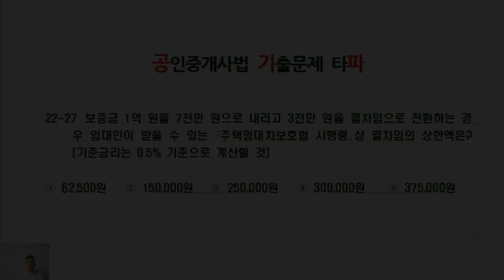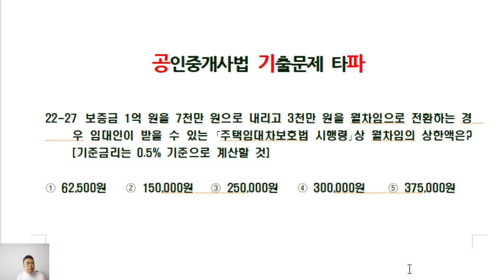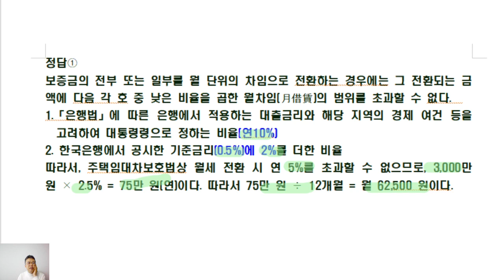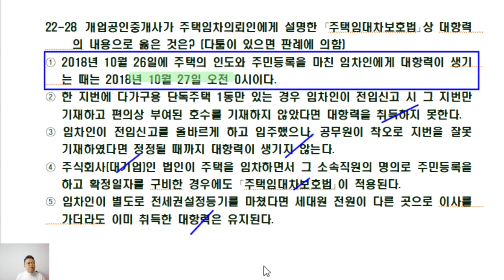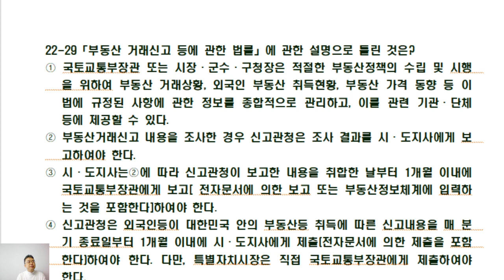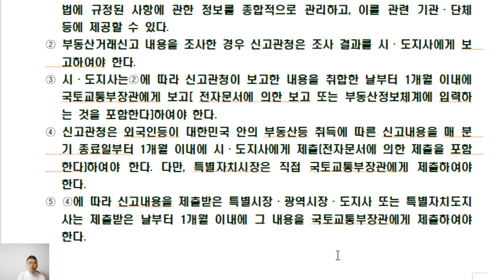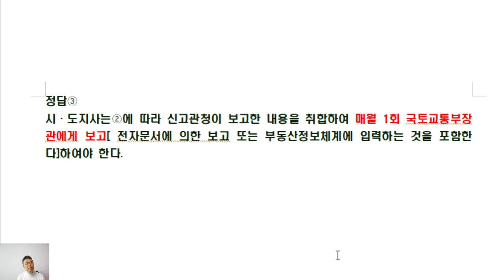제33회 공인중개사시험대비 공인중개사법 기출문제(22회27~29번)